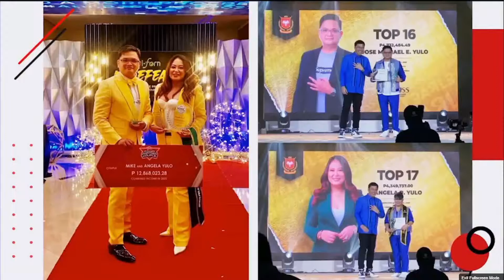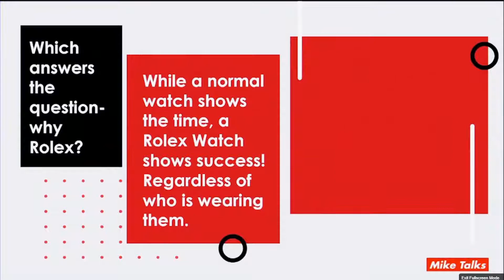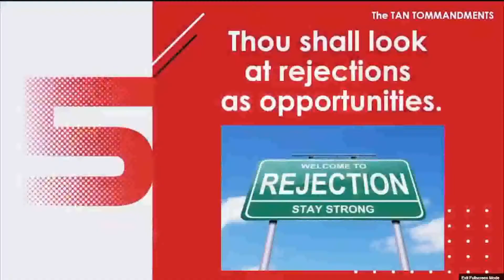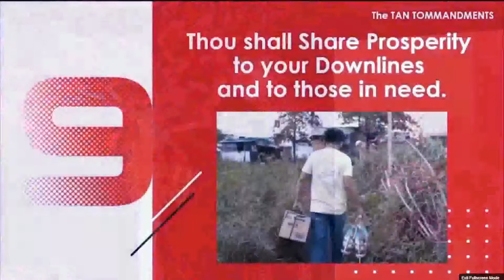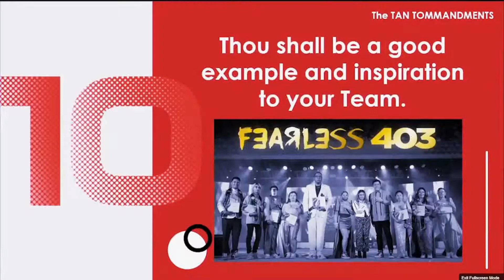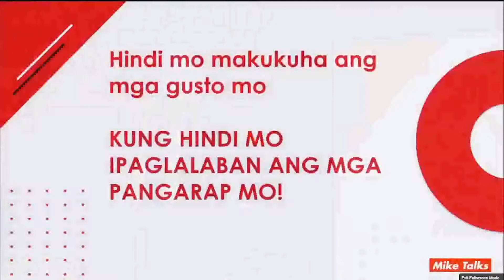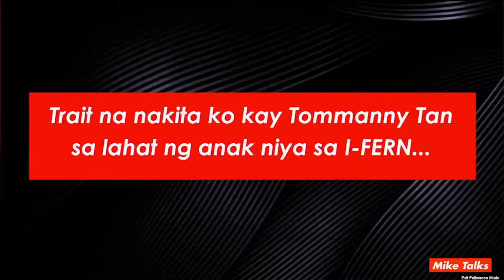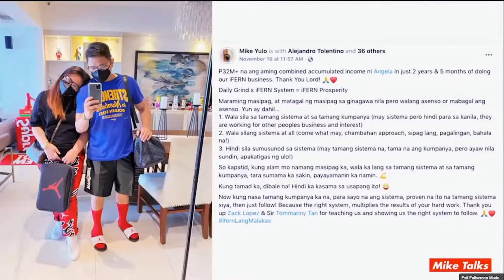MIKE YULO TALKS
DECEMBER 11,2021 SIZZLE
I-FERN's PRESIDENTIAL DIRECTOR MIKE YULO
Multi Millionaires Club
Luxury Car Club Member
Rolex Club Member
Elite Toys Club Member
Jordan Hype Beast Club Member